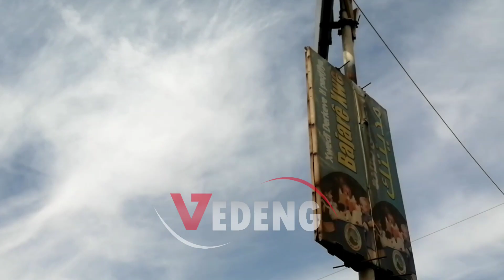رؤية الطائرات الحربية أصبحت جزءاً من الحياة اليومية بالنسبة لسكان شمال و شرق سوريا.